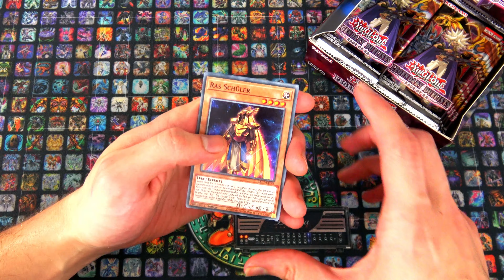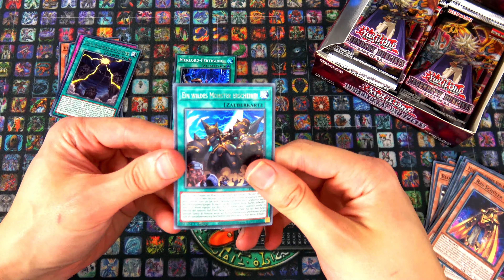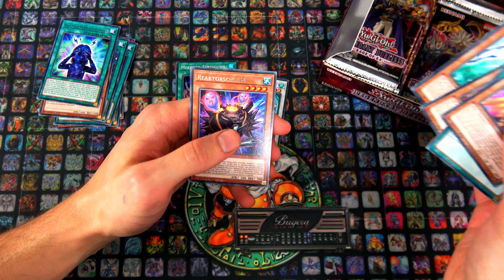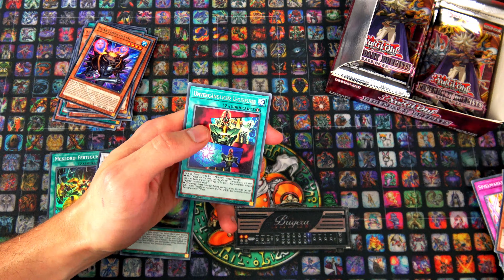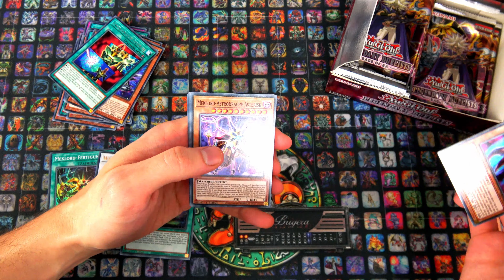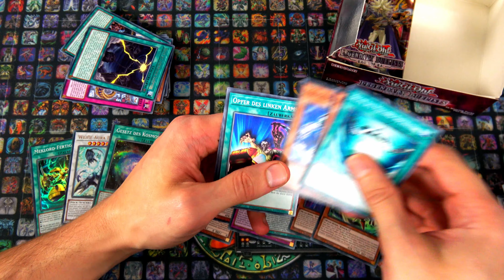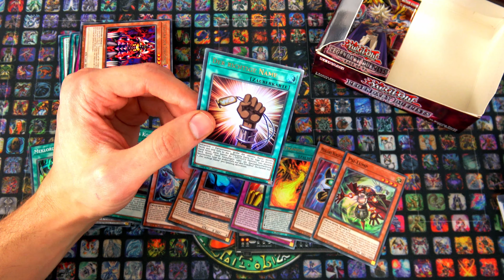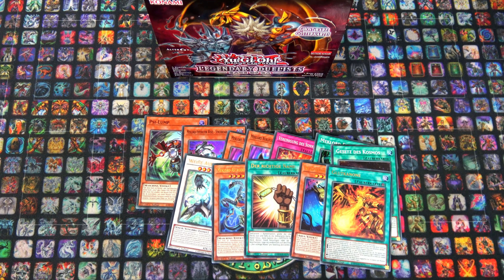Opening - Legendary Duelists: Rage of Ra Display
Heute öffne ich ein Display von Legendary Duelists: Rage of Ra. Ich wünsche euch gute Unterhaltung ;)

Meine Stative:
Mein Audioequipment:
Meine Kameras:
Custom Playmat:
Renebrain-15